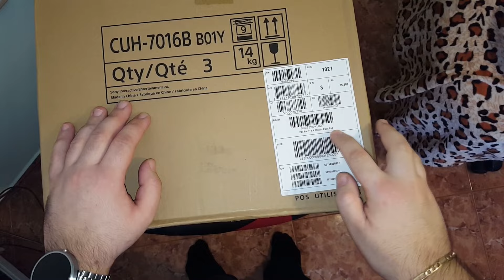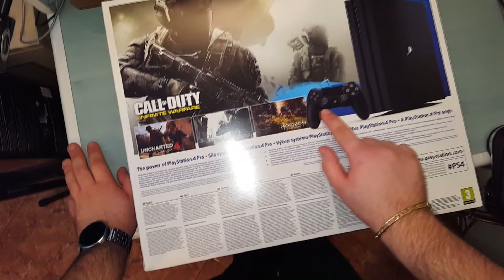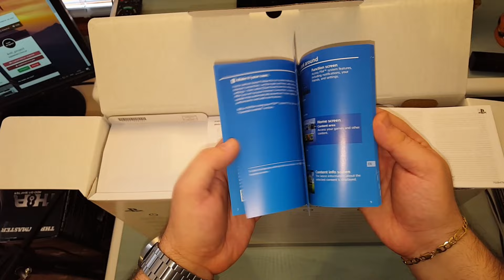NEW PS4 PRO 4K Unboxing Preorder, PRO vs PS4, New DS4 Controller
Let the super-charged PS4 Pro 4K lead the way.

Spectacular Graphics:
Explore vivid game worlds with rich visuals heightened by PS4 Pro 4K.

Enhanced Gameplay:
Support for faster frame rates delivers super-sharp action for select PS4™ games.

A Unified Gaming Community:
Compatible with every PS4™ game. Play online with other PS4™ players with PlayStation® Plus.

Extraordinary Entertainment:
With up to 4K streaming and 4K auto-upscaling for video content.

* Personal Playstation PSN: vladimir225
* Playstation PSN: koti_project
* Skype: koti_project
* Vbox7: koti_project
* Steam: koti_project
* Dailymotion: koti_project

Video edit: koti project Studio
Programs: After Effects CC ; CINEMA 4D ; Movie Studio Platinum
Music Intro: Flux Pavilion & Matthew Koma - Emotional
Music Video:
► PSN; FlyingTunesPlays